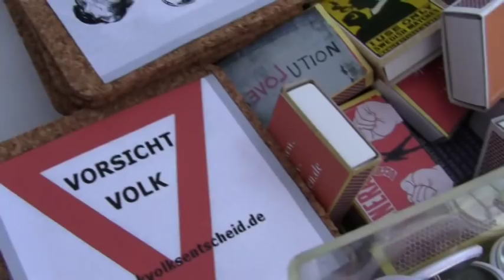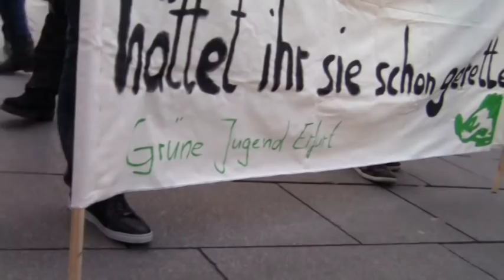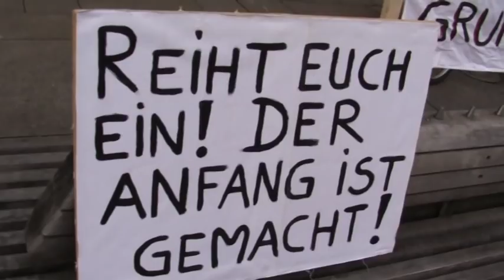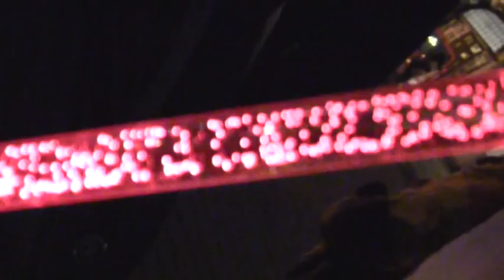Viele Kerzen für die Demokratie - Occupy Thüringen in Erfurt - 15Jan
Am 15. Januar 2012 fand in Erfurt eine Bündnisdemonstration statt.
Veranstalter war Occupy Thüringen und die Bündnispartner:
attac, DGB, Die Piratenpartei, Die Linke, AKF Aktionskreis Frieden Erfurt und die Grüne Jugend. Ca. 120 Personen, von jung bis alt nahmen an dem gemeinsamen Protest teil.
Die Antifa war mit wenigen AktivistenInnen vertreten. Es war ein friedlicher Protest mit wenigen Störungen. Eine Bürgerin spricht ihre Kritikpunkte in diesem Interview offen über die Occupybewegung an.
Initiative Black and White e.V.
Unterstützt hat:
Infoladen Sobotnik

Der kleine Tänzer:
Paul aus Erfurt